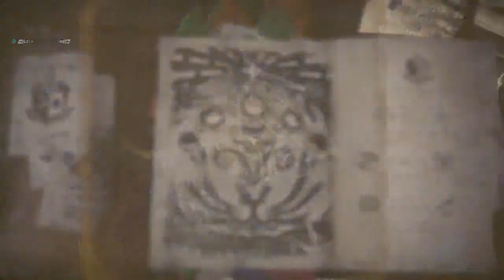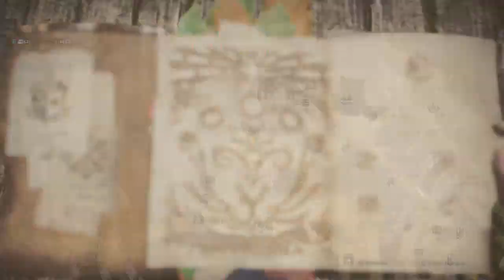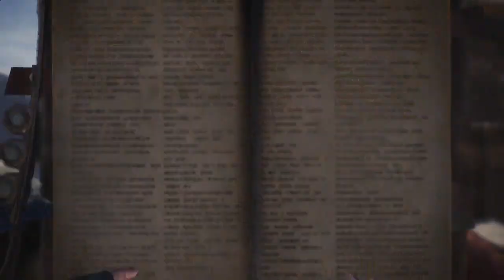MONSTER HUNTER: WORLD [Deutsch] | Part #03 | Kestodon Dezimierung | Let's Play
► Als Teil einer Forschungskommission betritt der Spieler ein vollkommen neues Gebiet, das bisher nur als „Neue Welt“ bekannt ist.

Der Übergang zu den einzelnen Zonen ist nun flüssiger als in den Vorgängern und wird nicht mehr durch Ladebildschirme unterbrochen.

Durch das Fangen oder Töten von Monstern, erhält der Spieler Geld oder Materialien, mit denen sich bessere Ausrüstungsgegenstände herstellen lassen.

Mit der neuen Schleuder lassen sich unterschiedliche Munitionsarten mit jeweils spezifischen Funktionen verschießen, bspw. um Monster mit Geräuschen abzulenken. Alternativ lässt sie sich auch als Enterhaken verwenden.

Spähkäfer helfen dabei, Monster ausfindig zu machen und ihre Spuren zu analysieren.

- WEITERE WICHTIGE DATEN ZUM SPIEL:

• TITEL: Monster Hunter: World
• ENTWICKLER: Capcom
• PUBLISHER: Capcom
• SYSTEM: Playstation 4
• GENRE: Action Rollenspiel
• ALTERSFREIGABE: ab 12 Jahren
• RELEASE (DEUTSCHLAND): 26. Januar 2018